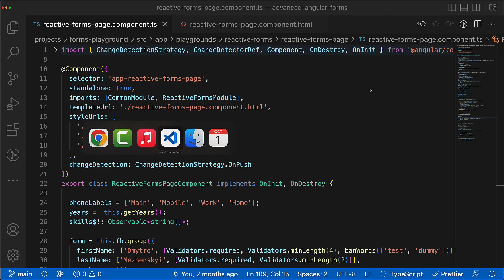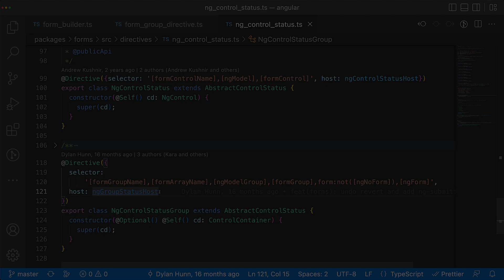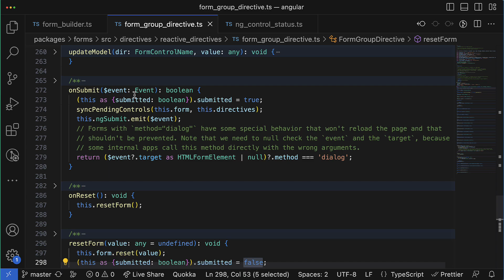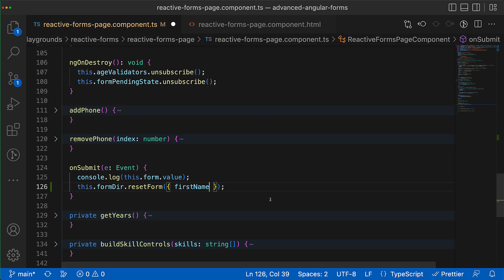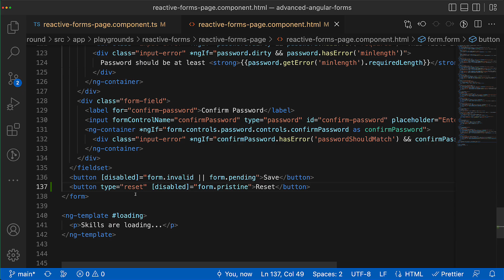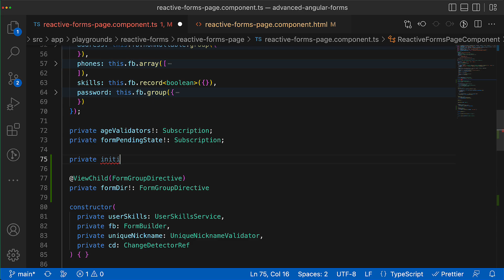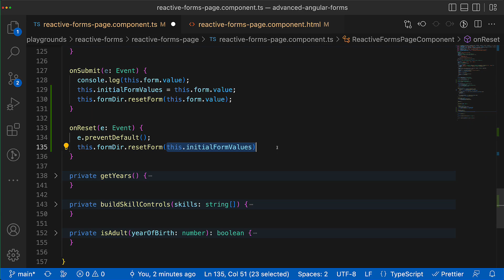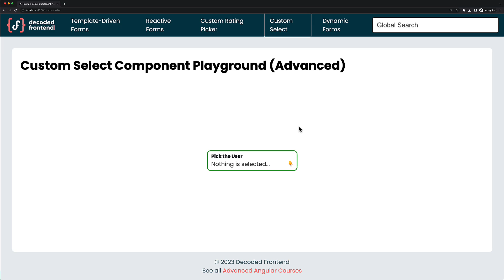Reset Forms in Angular using Reactive Forms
💥 You can watch even more lessons from this course for free. and enroll in a free course version 💥

From this video, you will learn how to reset your Angular Forms in angular and you will also see how it works under the hood. You will learn more about the ng-submitted status of the form and how it can be reset as well. This lesson is just a tiny part of my entire video course about Advanced Angular Forms which will level up your skills to a completely new level 🚀

🕒  Time Codes:
00:00:00 - Intro;
00:00:54 - How to reset forms;
00:14:38 - About the Full course;
00:16:45 - Outro;